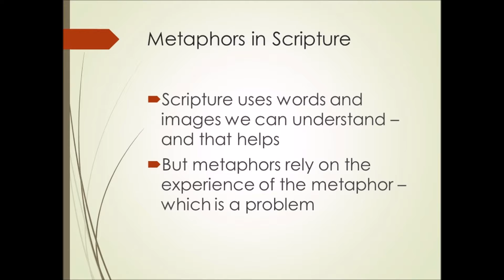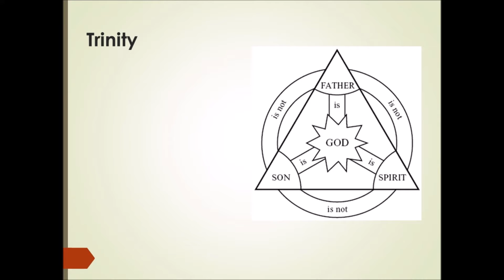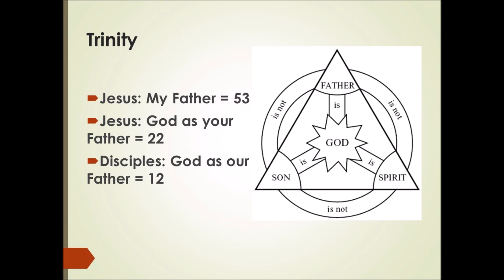God Our Father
Preacher: Pastor Dan Reinhardt
Series: Holy Spirit
Date: June 18, 2017